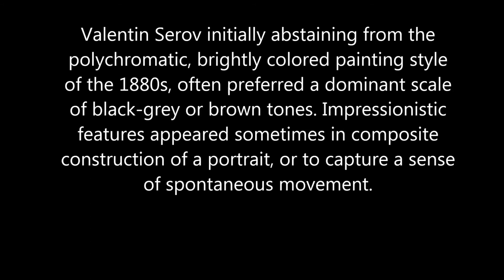50 seconds of ART #420